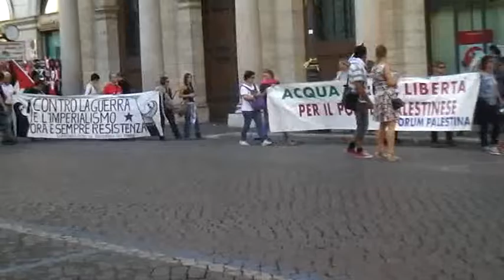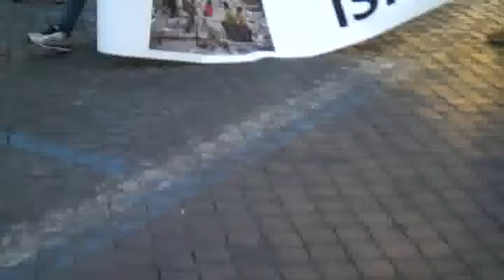MANIFESTAZIONE IN FAVORE DELLA PALESTINA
MANIFESTAZIONE IN FAVORE DELLA PALESTINA DEL 27 SETTEMBRE 2014